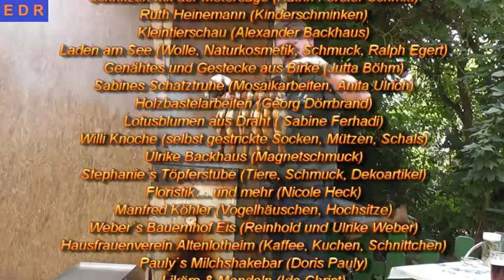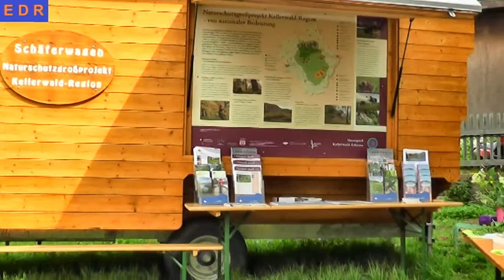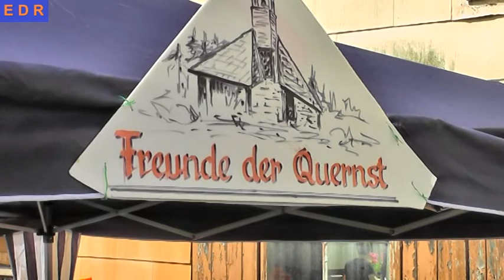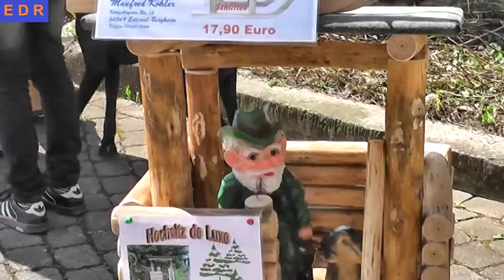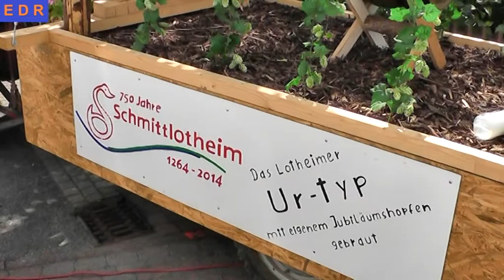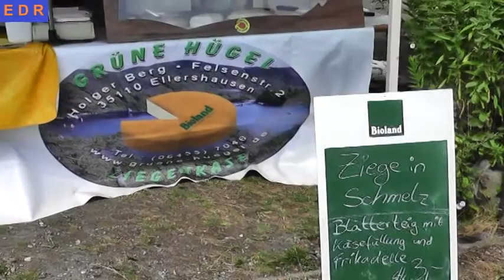10 Heideblütenfest in Altenlotheim Regionalmarkt rund um das DGH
10. Heideblütenfest in Altenlotheim: Regionalmarkt rund um das Dorfgemeinschaftshaus